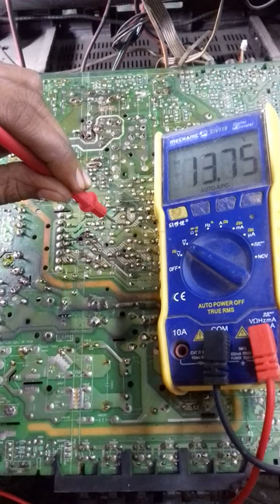TCL & SINGER crt tv some voltage । #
in this video I'm going to show how to check tcl & singer crt tv some voltage